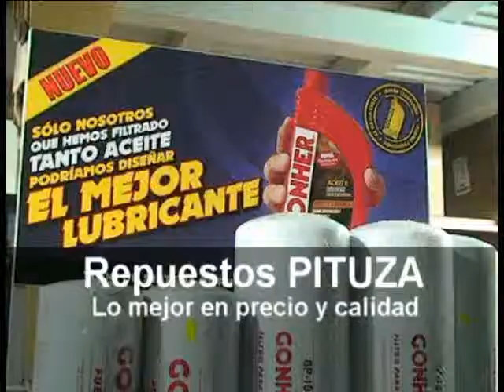Mundo Deportivo Viernes 13-01-2012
Mundo Deportivo Viernes 13 de Enero del 2012
Temas: Entrevista con el Ex-Jugador Chileno de la AD San Carlos, Eduardo Quintanilla Ureta.
Dennis Segura Castro con sus Secciones El Editorial y La Historia del Deporte.